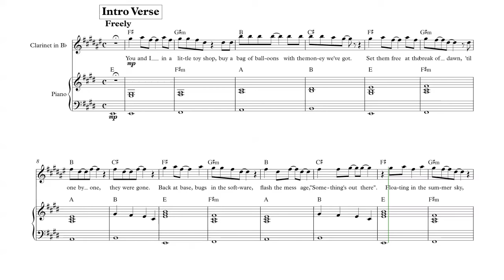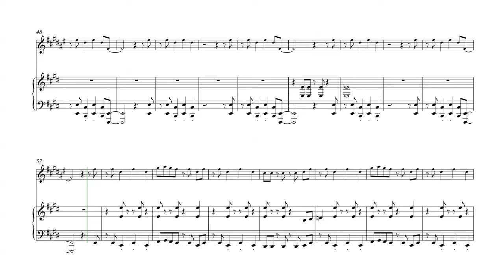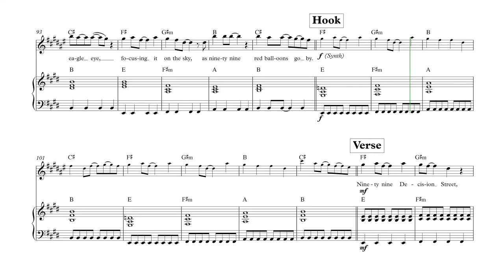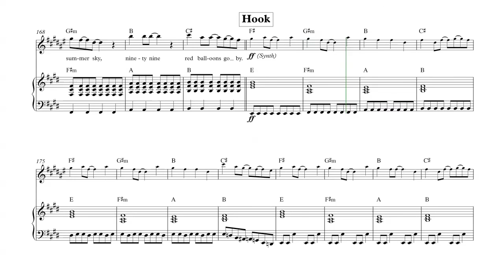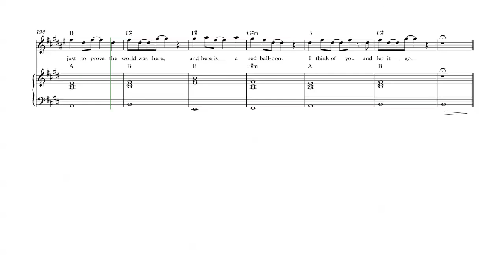Clarinet in Bb - 99 Red Balloons - Nena Sheet Music, Chords, and Vocals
Clarinet in Bb sheet music, chords, and vocals of 99 Red Balloons - Nena

Learn to play 99 Red Balloons and play along!